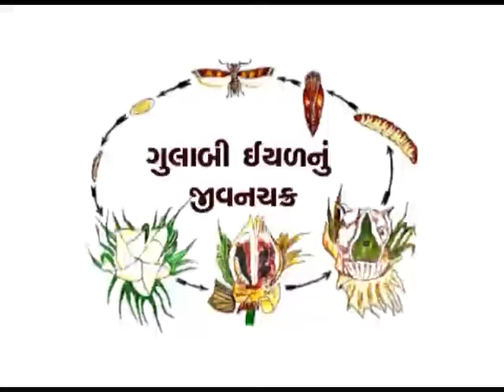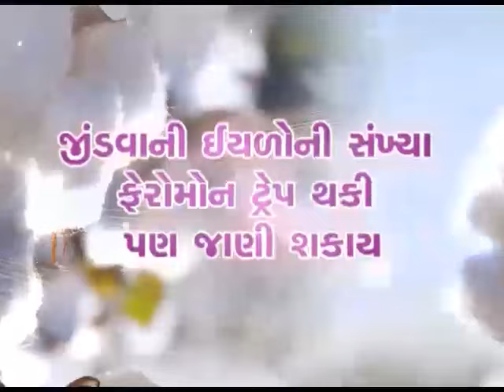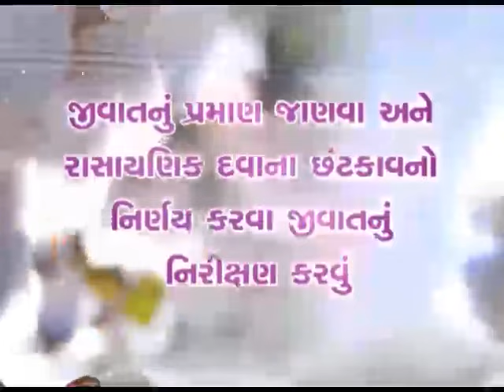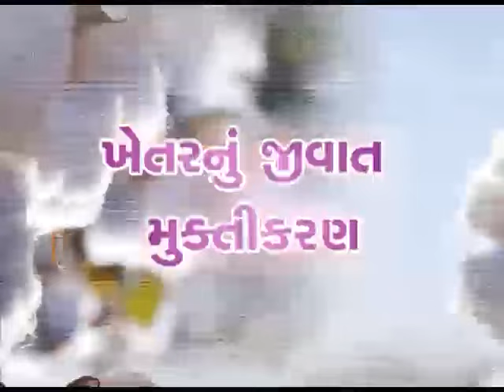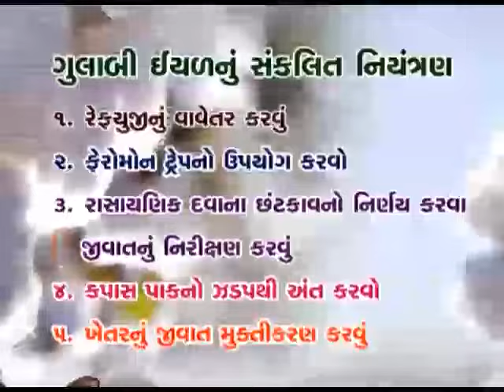Cotton gulabi iyad nu niyatran